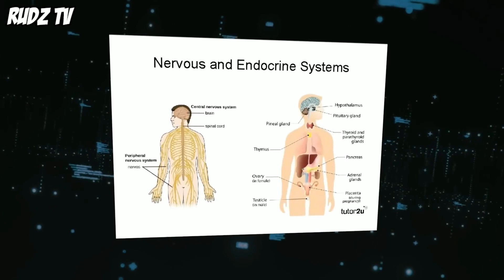HULI SA CAMERA ANG KILABOT NG AMAZON NA IKINA ALARMA NG GOBYERNO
Ang misteryosong kaharian ng Amazon, isang tanawin na puno ng mga exotic na hayop na kakaiba ngunit mapanganib
tulad ng mga maingat na predator na hinubog ng ebolusyon upang bantayan ang kanilang teritoryo hanggang sa mga nilalang na bihirang makikita,
. Ang ekosistemang ito ay puno ng kakaibang serye ng mga organismo na naglalaban para sa kanilang buhay.
kaya sa videong ito ay pag uusapan natin ang 15 nakakatakot na nilalang ng Amazon na nahuli sa camera.

Related Content:

Related Channels:
ClarkTv Facts
Kaalaman
Tinagalog
Mr Pantas
Clark Tv
Kienn Thoughts
Pinoy Top Stories
Pinoy Mysteries
Pinoy Mystery Channel
LeonMata Tibi
Jevara Ph
Gazebo
Bulalord
Maki Trip
Dunong Tv
Prinsesa Ph
Hyspeak Tv
Win Yt
Dahon Tv
Eizzel Tv
Evad Pup
Bhes Tv
Pakbet Tv
Historya Channel
Marvelous Facts
Historyador
Dms Tv
Marbz TV
Bheng Tv
Madam Info
IJuan Tv
MasterJ Tv
Riddles
Luzon Ph
Predictions Channel
Kmjs